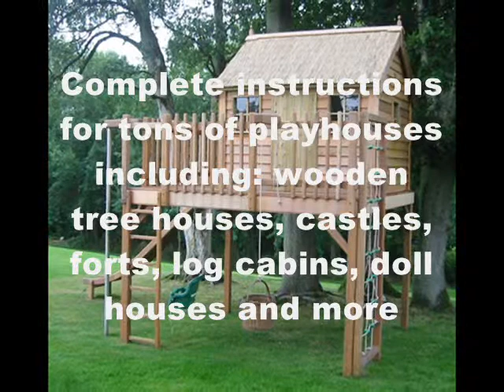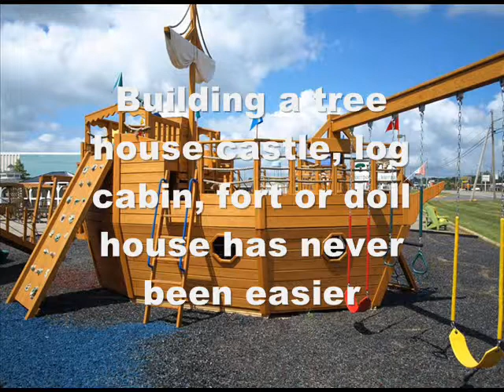How to Build a Playhouse Step By Step | DIY Playhouse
How to easily build a quality playhouse for kids without expensive materials and tools.

Building a tree house castle, pirate ship playhouse, doll house or fort in a single weekend has never been easier.

Building an outdoor playhousene is one of the most rewarding and easiest weekend projects you can do for your child.

You'll get all information on how to build a children's playhouse in just a weekend:

- Detailed illustrated easy to follow playhouse plans which are detailed for woodworker with experience and easy for newbie

- Building instructions for a lot of types of playhouses such as: tree houses, pirate ships, castles, forts, doll houses

- The guide is full-colored with a picture of final result. You just need to find your favorite plan. Then it is very easy to print it and you are ready to start building the playhouse

- For your convenience the plans include measurement metrics in feet/inches and cm/m

- Each plan includes a list of materials and tools you'll need for building

- Playhouse building kit will be delivered to you immidiately in PDF format

how to build a playhouse for kids
how to build a playhouse step by step
how to build a playhouse out of wood
how to build a playhouse out of pallets
how to build a playhouse for cheap
how to build a wooden playhouse
how to build a children's playhouse
how to build a pallet playhouse
playhouse plans
playhouse designs
playhouse ideas
how to make a playhouse out of wood
diy kids playhouse
diy playhouse
how to build a playhouse from scratch
kids playhouse plans
building a playhouse
outdoor playhouse plans
wooden outdoor playhouse
building a playhouse
pirate ship playhouse plans
wooden pirate ship playhouse
little tikes pirate ship playhouse
build a playhouse
outdoor playhouse
how to make a playhouse
how to build a playhouse
how to build a play house
kids playhouse
step 2 playhouse
wooden playhouse
kids outdoor playhouse
childrens wooden playhouse
childrens playhouse
wooden play house
playhouses for kids
childrens outdoor playhouse
kids playhouse plans
how to make a wooden playhouse
build your own playhouse
garden playhouse
treehouses for kids